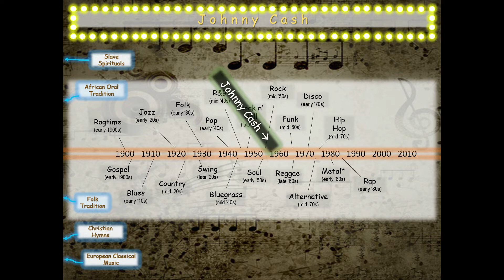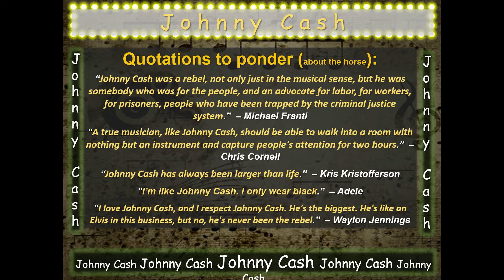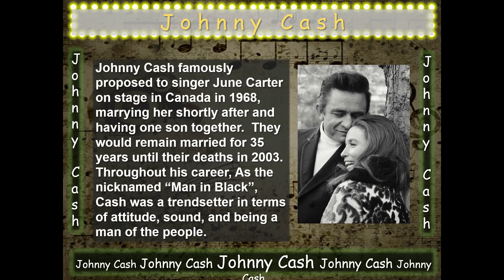Noyes on Music Episode #5 - "The Man In Black", JOHNNY CASH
Welcome to the Noyes on Podcast, Greg Noyes, a millennial, and Matt Noyes, from Generation Z bring you the Noyes on Music Podcast series. In this series, Noyes on Music, we feature dozens of music legends from across genres and generations, although we like to stay in the ‘50s, ‘60s, ‘70s, and ‘80s, and the sweet spot, the epicenter, lands right in the mid-to-late 1960s. My daddy always told me that his music was the best music, and I sometimes thought otherwise…but I have come to the light and now recognize that classic rock & roll was the Renaissance of American music, giving birth to and influencing so many other genres, like funk, soul, medal, alternative, and so much more. If you’re watching on YouTube, enjoy the slides and visuals, if you’re listening on Spotify, Apple music or otherwise, enjoy the sweet sounds that are coming your way. If you want to learn more about any of these artists, about American music genres, or if you’re teaching a music or history class, there are plenty of links below to access slideshows, name-that-tune guessing games, and our entire catalogue of music resources.We hope you enjoyed the visuals if you were watching, enjoyed the music if you were listening, As always, if you want to learn more about any of these artists, about American music genres, or if you’re teaching a music or history class, there are plenty of links below to access slideshows, name-that-tune guessing games, and our entire catalogue of music resources. Matthew, why did we do this? To bring the music of the old-timers to the youngsters of today. Thank you for listening.